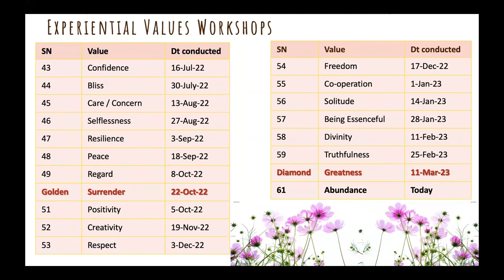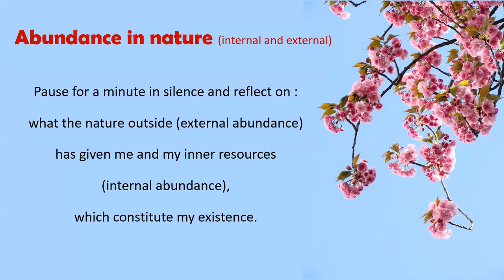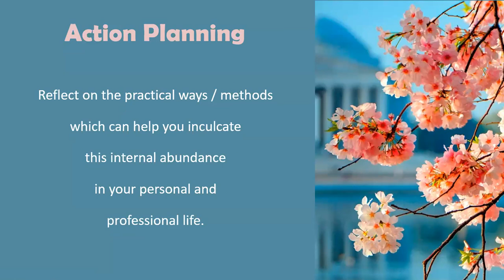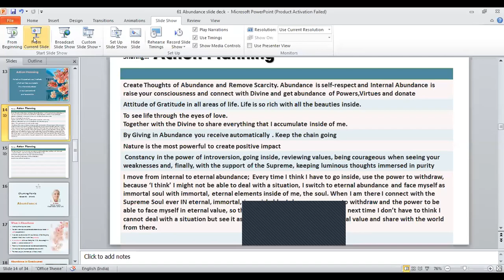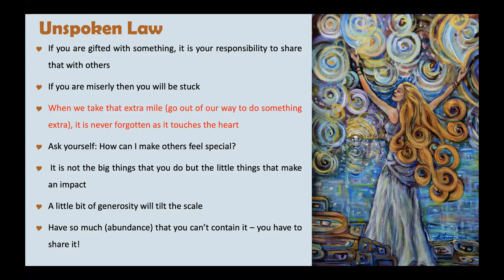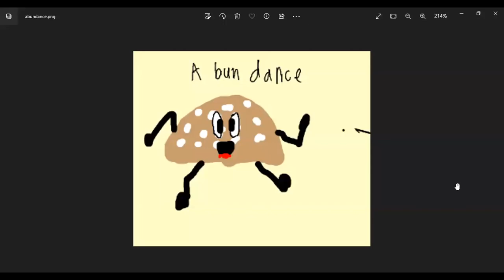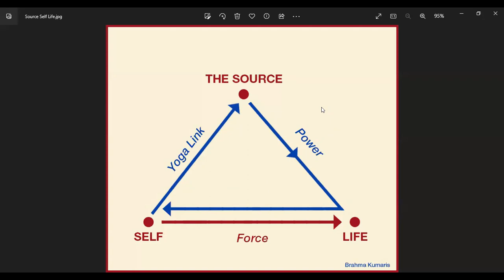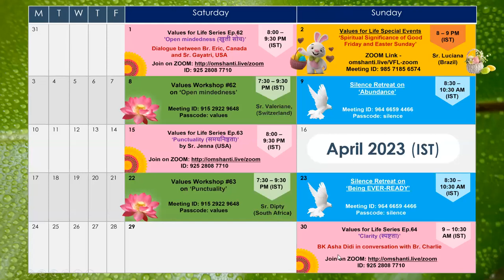English | Values Workshop Series-Abundance (#61 )| Brother Yogesh| March-25-2023